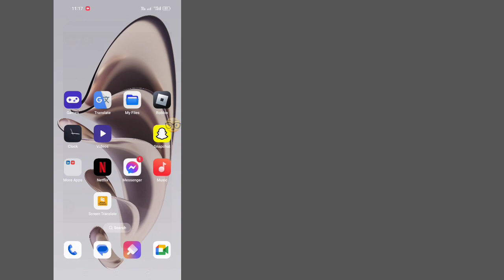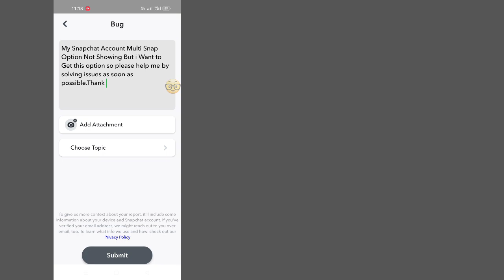วิธีแก้ไข - ตัวเลือก Snapchat Multi Snap ไม่แสดง | Snapchat หลายตัวเลือก Snap หายไป